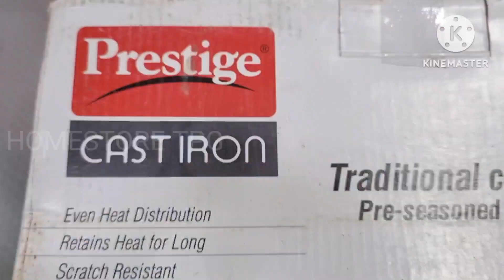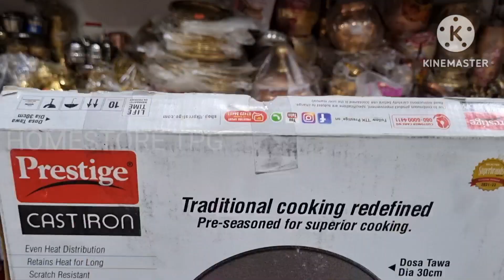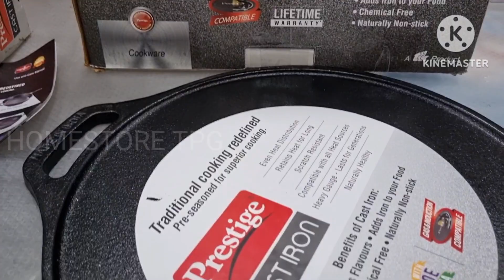PRESTIGE||CASTIRON||DOSA TAWA||FRY PAN||GRILL PAN||TELUGU||UNBOXING||HOMESTORE ||TADEPALLIGUDEM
HOMESTORE TADEPALLIGUDEM